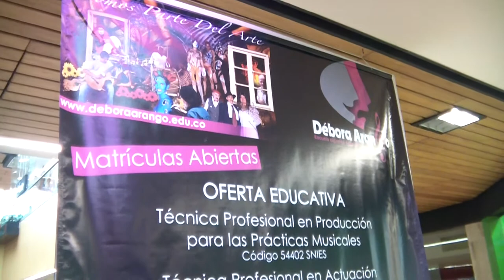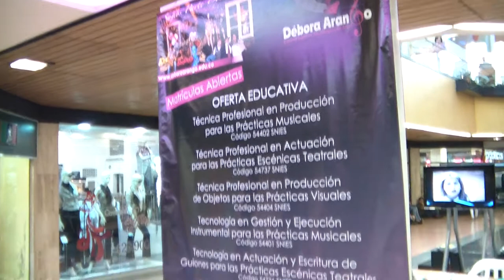Los directivos de la Débora 2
Directivos de la Débora en Unicentro Medellín

Gustavo Diez - Guitarra
Nohra Giraldo - Violin
Guillermo Betancur - Bajo
Ruben Calle - Percusion

                     Escuela Superior Tecnológica de Artes Débora Arango

La Escuela Superior Tecnológica de Artes Débora Arango tiene como misión formar técnicos y tecnólogos en artes, por competencias y ciclos secuenciales y complementarios, desde sus ejes de docencia, investigación y extensión; seres íntegros y emprendedores con identidad cultural, capaces de desempeñarse social y productivamente y de generar empresas creativas comprometidas con el desarrollo del entorno y del país.

 Música
 Artes escénicas
 Artes Visuales

  Calle 39 Sur No.39-08 Envigado - Antioquia - Colombia